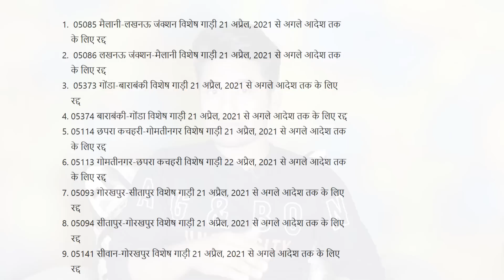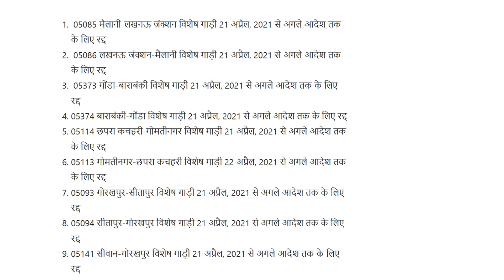Some States which recently made RT-PCR test must for travelers || 18 trains cancelled || Jilit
dosto RT-PCR report kuchh rajyo me travel karne keliye ab jaruri kardiya gaya hai aaiye jante hai kya hai naye niyam, aur 18 train cancel bhi huyi hai, video me puri details aapko miljayegi